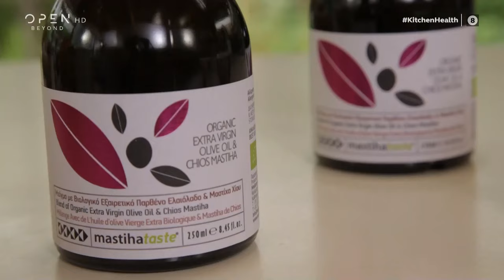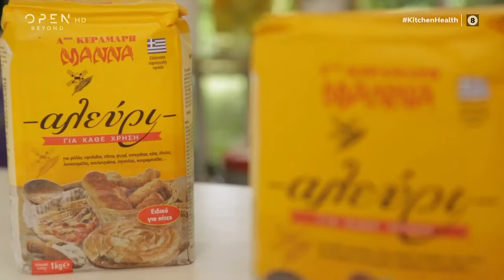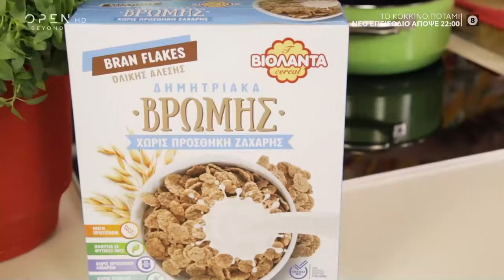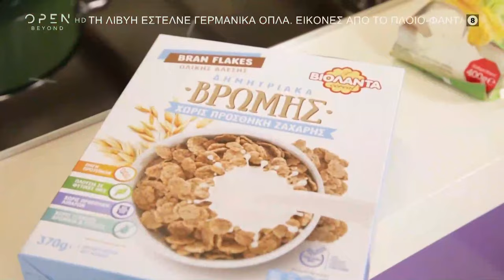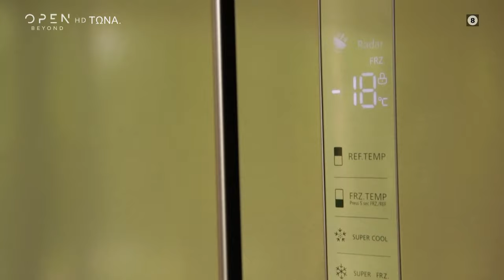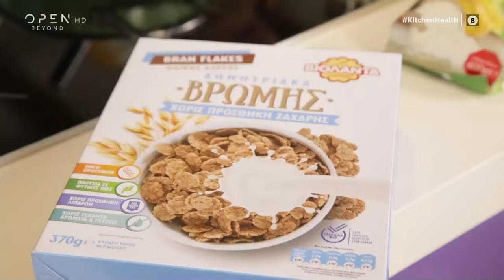Συνταγή για μαστιχόκρεμα σε φωλίτσες δημητριακών από την Μαρία Εκμεκτσίογλου - KitcheN' Health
Συνταγή για μαστιχόκρεμα σε μεθυστικές φωλίτσες δημητριακών από την Μαρία Εκμεκτσίογλου - KitcheN' Health 5/7/2020 | OPEN TV

Η Μαρία Εκμεκτσίογλου φτιάχνει μαστιχόκρεμα σε μεθυστικές φωλίτσες δημητριακών.